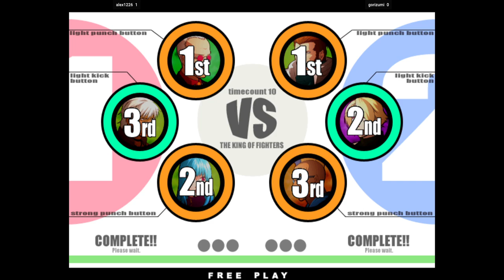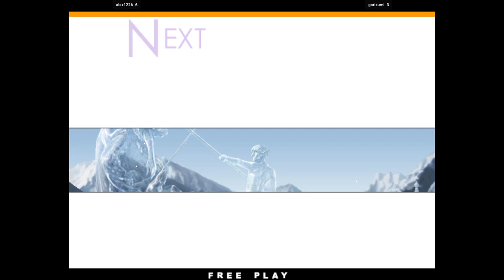KOFXI - alex1226 VS gorizumi 🇯🇵🇯🇵